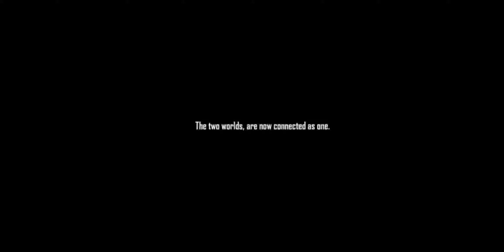Cristiano Ronaldo Sad story in free fire,Chrono new mode,very sad story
free fire gameplay.free fire new character.free fire ronaldo character.free fire chrono character.chrono ability.chrono character giveaway.cristiano ronaldo in free fire.techno gamerz.free fire.